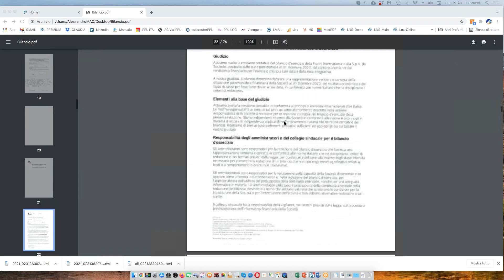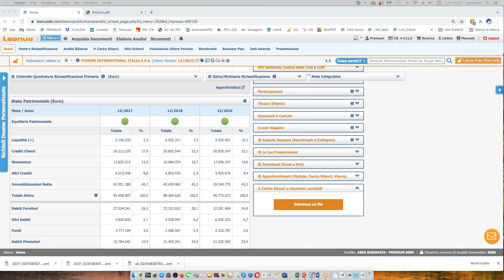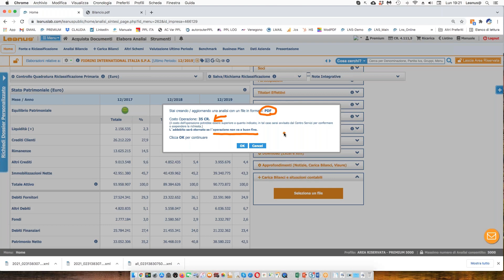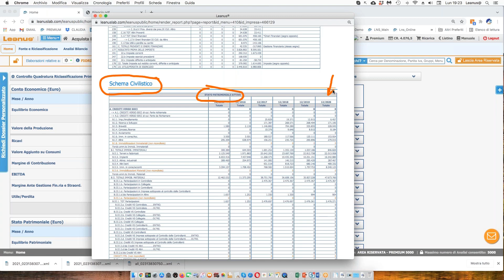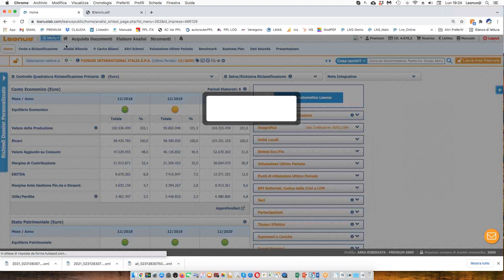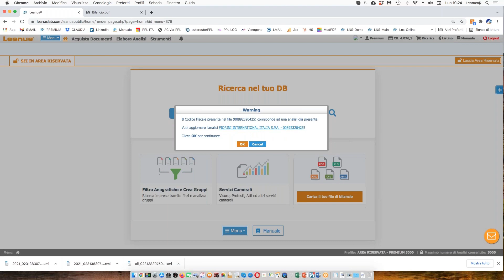Dal Bilancio in PDF all’analisi in un CLIC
Leanus non solo ti consente di ricercare una qualsiasi impresa nel proprio DB Bilanci e di verificare la disponibilità di ulteriori bilanci ufficiali presenti in Camera di Commercio ma ti consente anche di caricare bilanci in formato PDF prima ancora che questi siano disponibili presso il Registro Ufficiale delle Imprese.

Questo vuol dire che il professionista non è più costretto di:
- ricopiare i dati di bilancio su un excel o sul proprio sistema;
- effettuare la riclassificazione;
- controllare la correttezza delle elaborazioni.

Con Leanus carichi il PDF direttamente nel sistema ed effettui l’analisi in meno di 10 secondi!

Guarda questo breve video per vedere come!